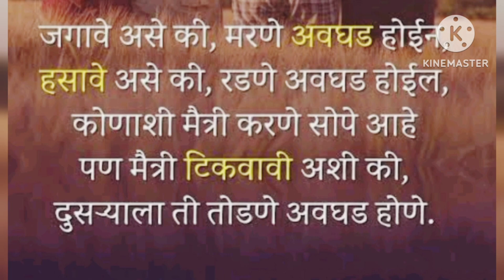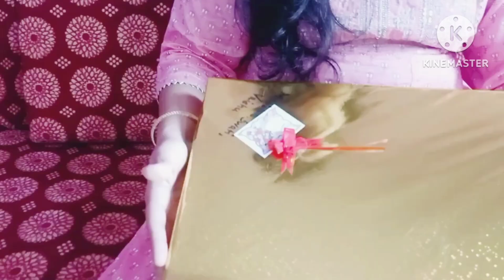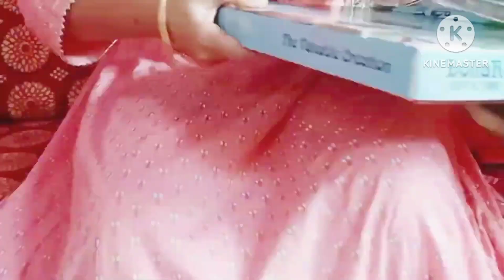माझ्या काही सुंदर आठवणी..🎂2022 /मिसळ पार्टी